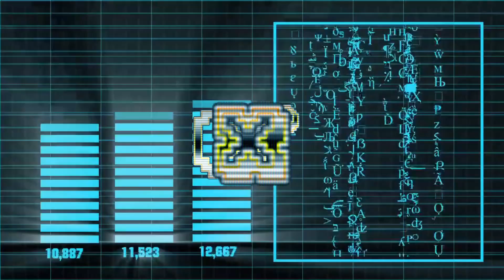Codex Plays: Streets of Rogue // Part 01: The Rogue Life Chose Me // [Gaming]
☑ Be sure to watch in 1080p 30/60FPS HD :D ☑

Also, decided to do very minimal editing as a lot of the playthrough should just be seen naturally LOL xD

Wow, better than GTA.

☆ Classic Upload ⤵
N/A

 ❖ Equipment/Peripherals Used:  ❖
Webcam: Logitech C920
Mouse: Logitech G903 Wireless/Wired
Mousepad: Logitech G Powerplay Wireless Charging System for G502 Lightspeed
Keyboard: HyperX Alloy Elite RGB Mechanical Gaming Keyboard [Cherry MX Red Keys Edition]
Headset: Logitech G935 Wired/Wireless Version
Microphone: Shure SM7B
Arm Stand: Samson MBA28 Microphone Boom Arm

 ❖ Sources  ❖
➢ Support Project R (Rukunetsu):